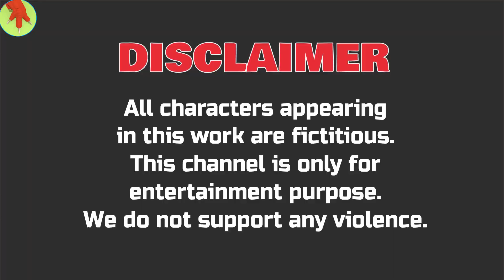4 Giant Tiger Cow Bear Dinosaur Trex, 3D Animation Painting Wild Animal With Mixue Truck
In this video, we will paint 4 jungle animals with mixue logo that we have got from magic cargo truck. Enjoy the video.

This video is an artwork of Blender and "directed to everyone" with in the meaning of Title 16 C.F.R. §312.2, and are not intended for children under 13 years of age.

Video production software: Blender
© Copyright by 3D Animationz ☞ Do not Reup
We inform that all characters and companies or stories that appear in this work are purely coincident.